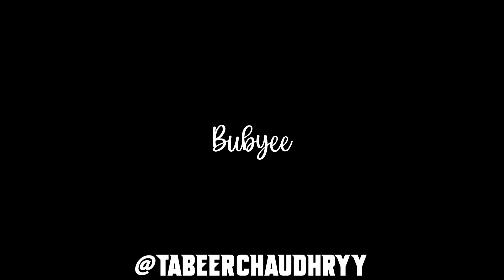answering your weird questions | Q & A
You guys asked! And I delivered
👍🏽 - give this a like to support if you enjoyed hehe.